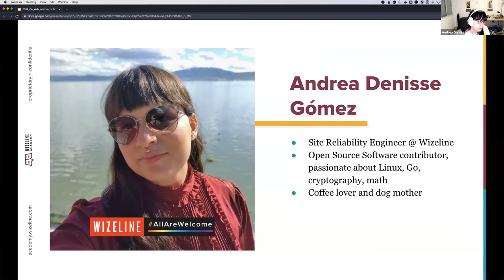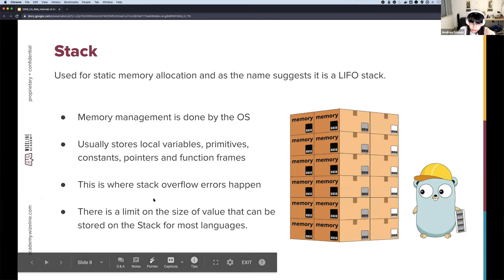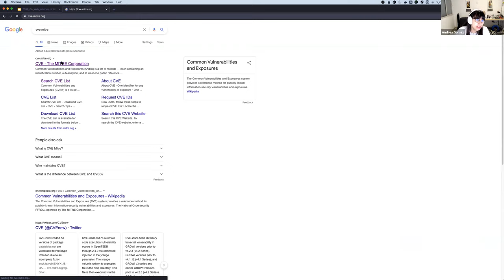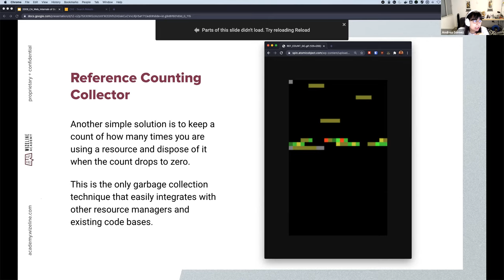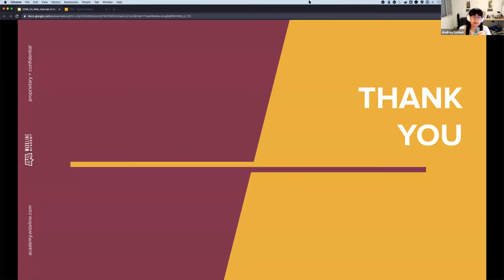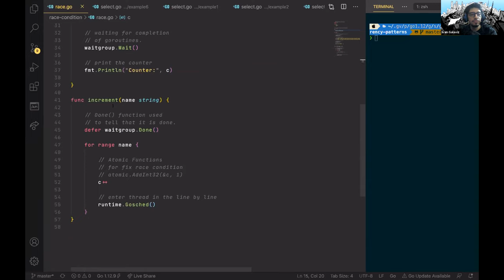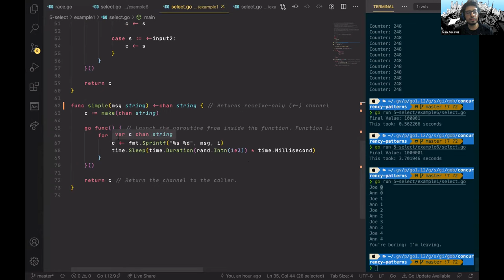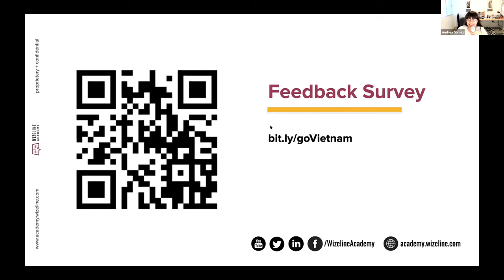Concurrency Patterns in Go & Internals of Go’s Garbage Collector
Concurrency and a Garbage Collector are some of the main features of the Go language. Whereas Concurrency Patterns help us understand how threads collaborate to solve a task and optimize resource usage, a Garbage Collector helps us identify the allocations that could help or hinder our code. By understanding their functionality, we can make better decisions and improve our code.